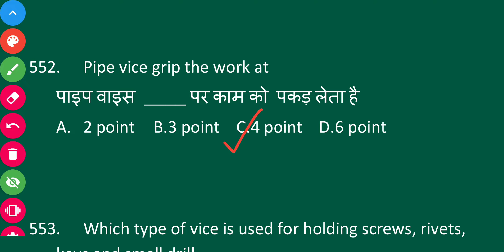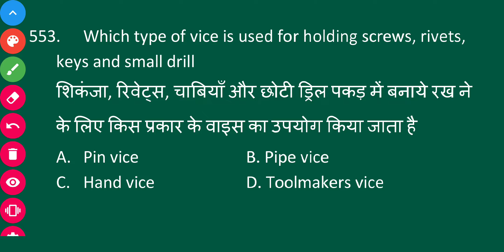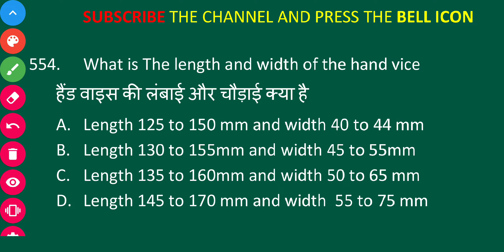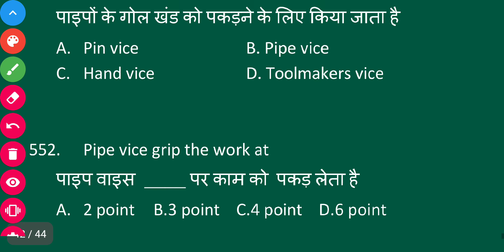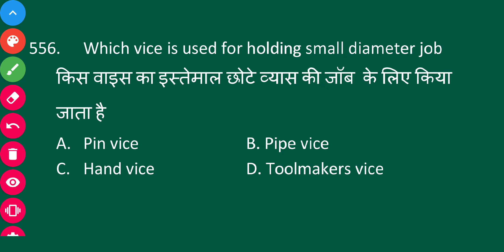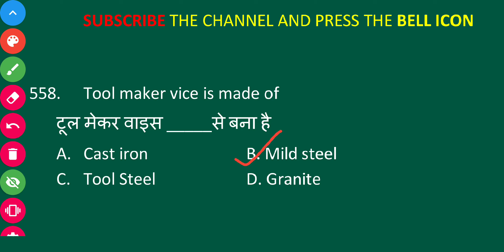Types of Vice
All Below links are from Exercise -1